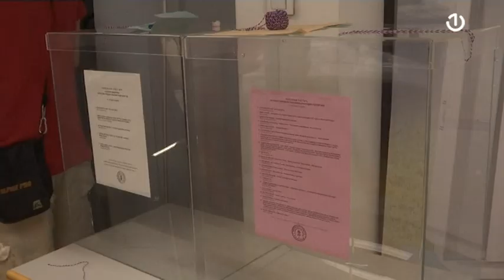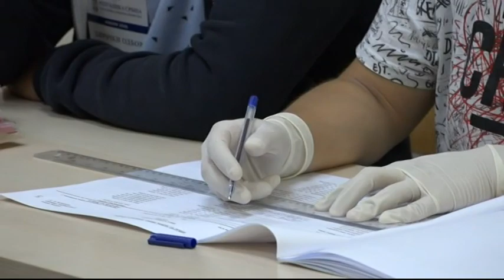SNS ubjedljivo pobijedila na parlamentarnim izborima u Srbiji